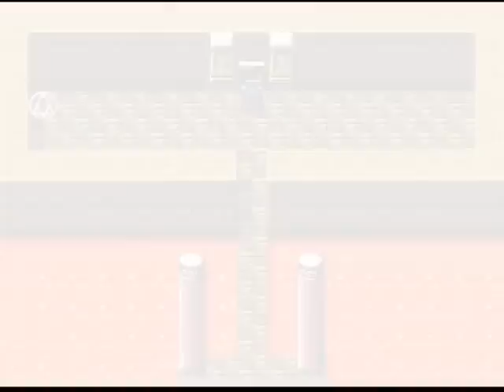Let's Play Chronicles of A Dark Lord 1: Tides Of Fate (part 21)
In this episode, we activate the Inferini Diadem and then head to Valdrace.